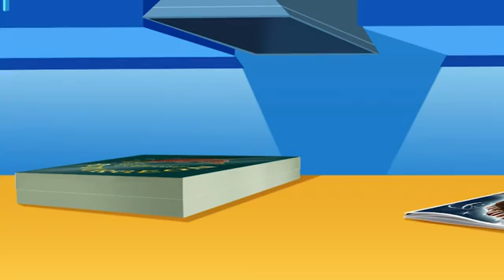Oggy and the cokroaches || episode 145 || Caviar on the house